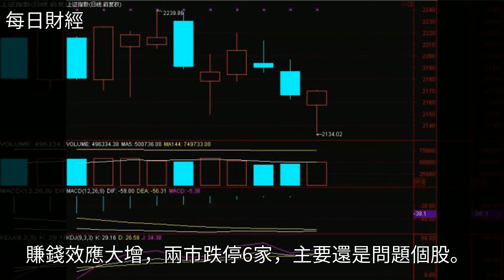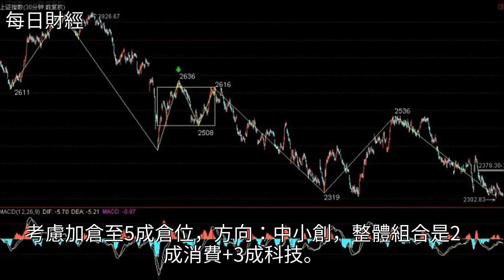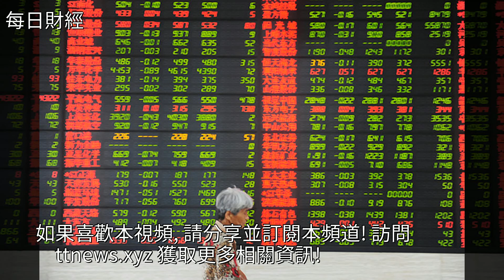轉機，底部放量是個積極信號！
轉機，底部放量是個積極信號！轉機，底部放量是個積極信號！滬指 中興 通信 盤面分析 股票